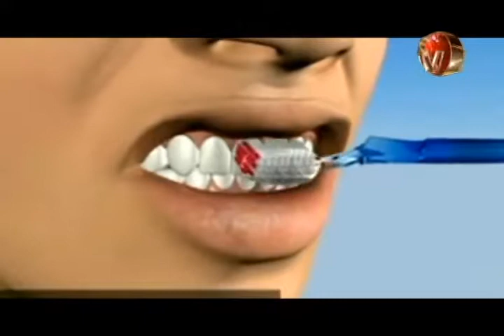Atención odontológica en Golfito incrementó un 17%